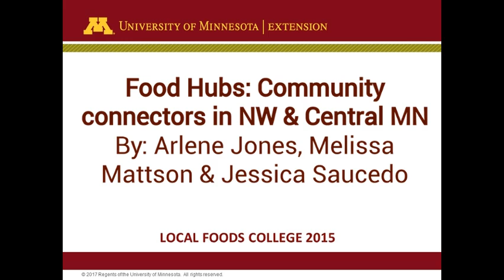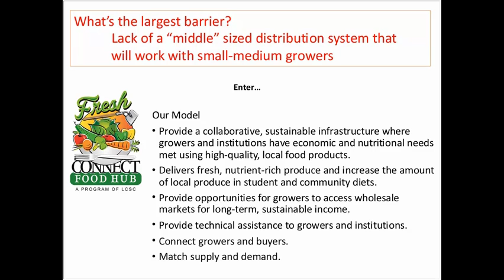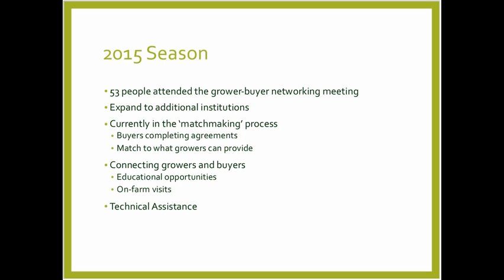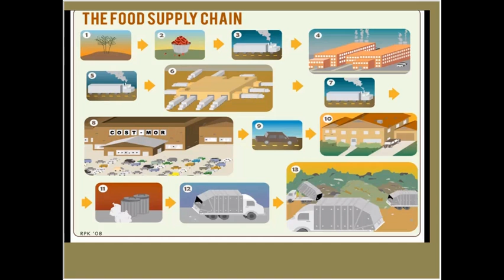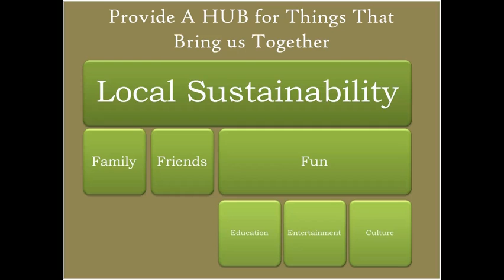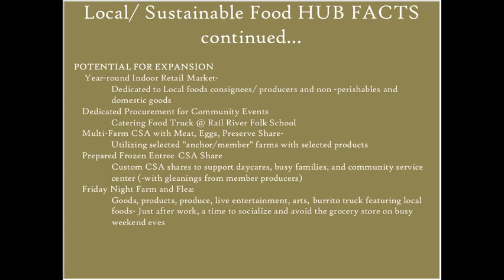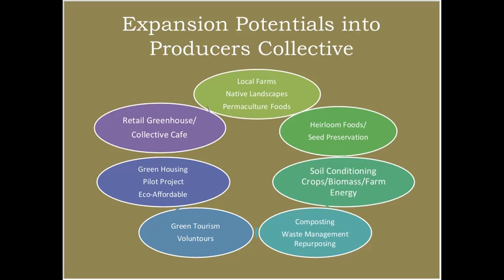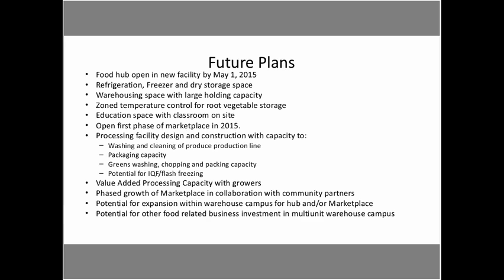Local Foods College 2015 Food Hubs